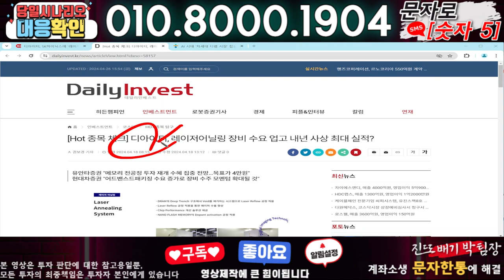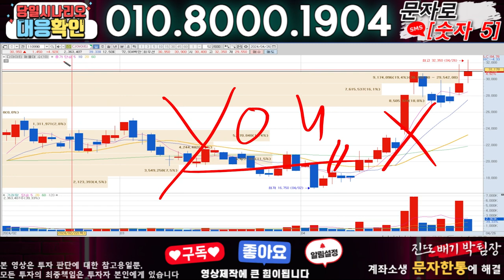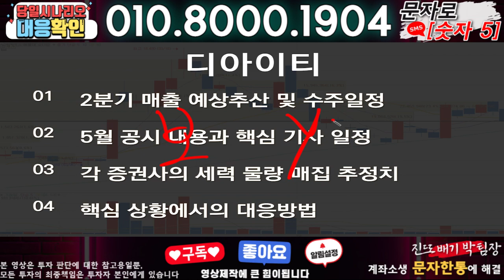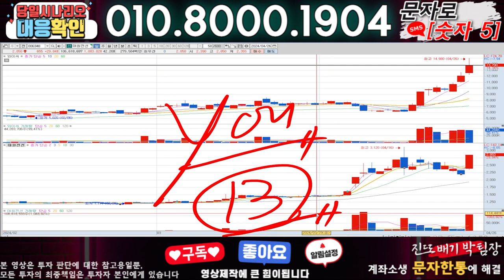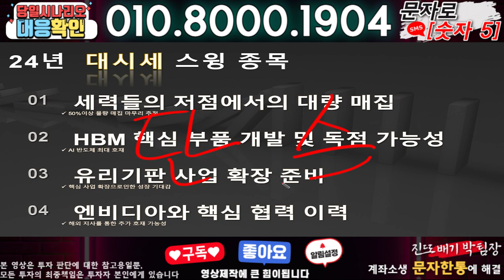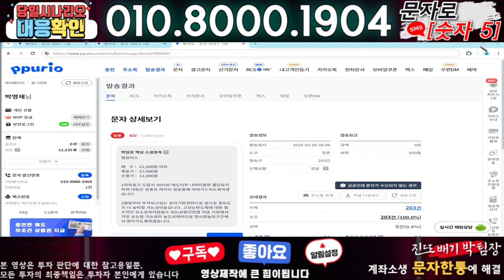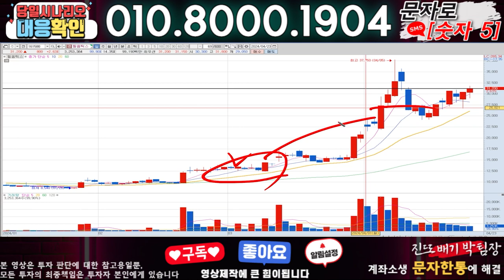디아이티 ) 3분전 기습속보-공식입장발표!! 무슨일인가?